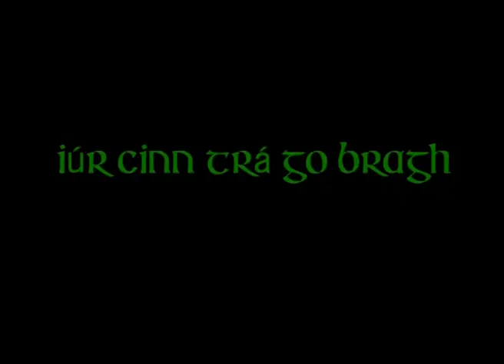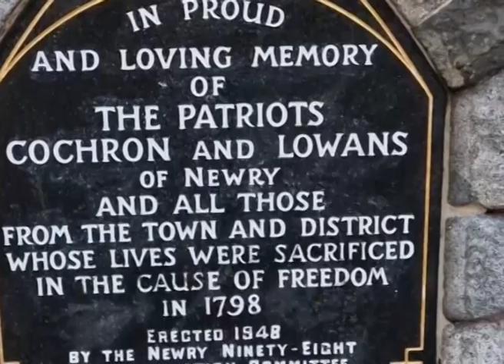Iúr Cinn Trá Erin go bragh! - The united Irishmen in Newry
this is a video i put together for my English and history course